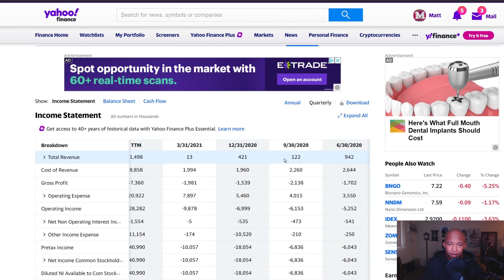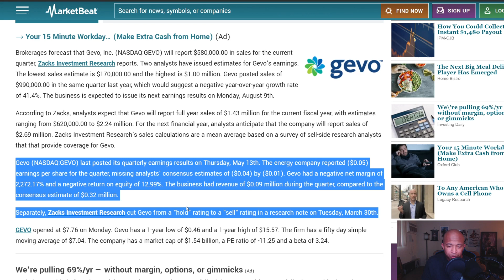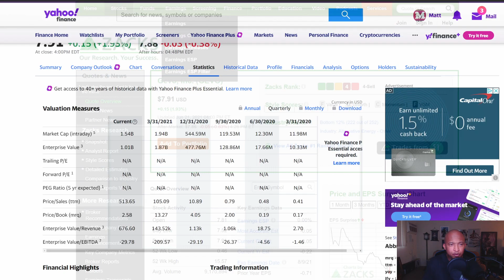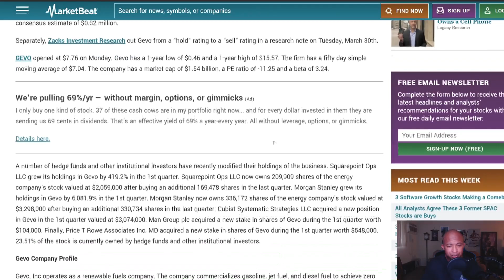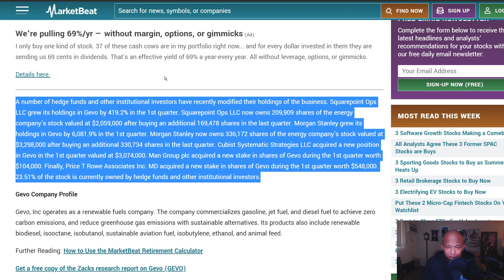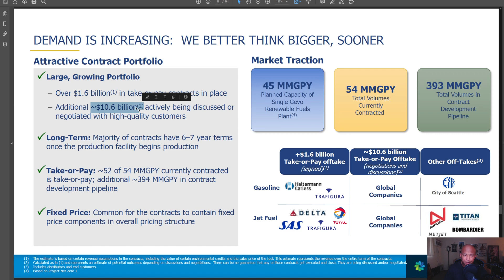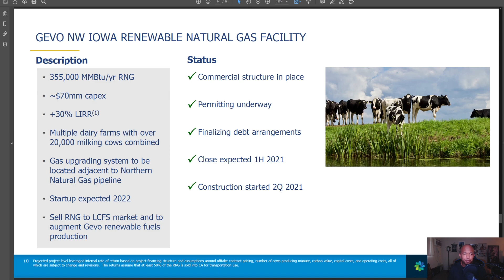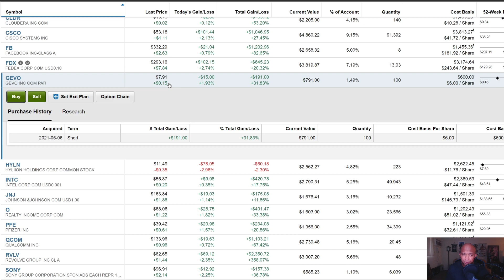Why I'm NOT Selling GEVO Stock! | GEVO Stock News June 2021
Why I'm NOT Selling Gevo stock despite Zacks recommendation!

Zacks just put out their quarterly and full year analyst estimates for GEVO stock, and (spoiler alert) they're not great. Earlier in March they changed their recommendation for GEVO stock from "hold" to "sell," and they aren't showing any inclination of changing that.

In this video I want to go over these estimates, react to it, and then give you my opinion on Gevo stock as of right now. At the end I will give you my UPDATED strategy on the stock.

0:00 Intro
0:15 The news
3:15 Reaction
10:29 My plan for GEVO going forward